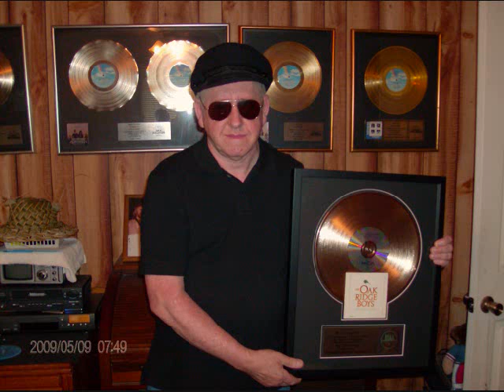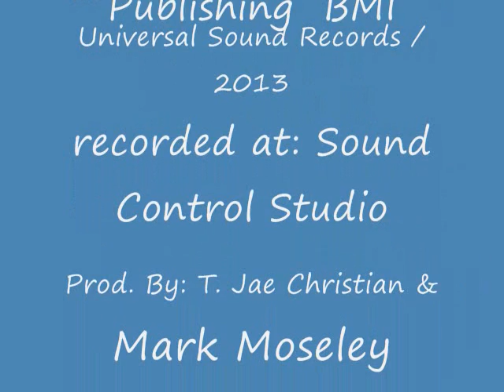ROY AUGUST SENTENCED TO LIFE